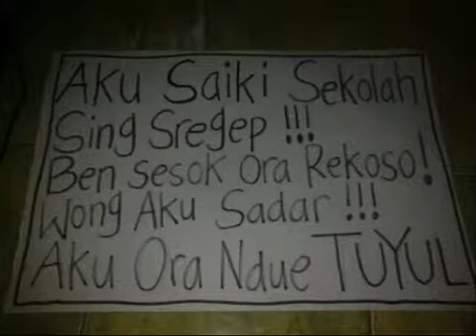Awal bismilah Akhir hamdalah